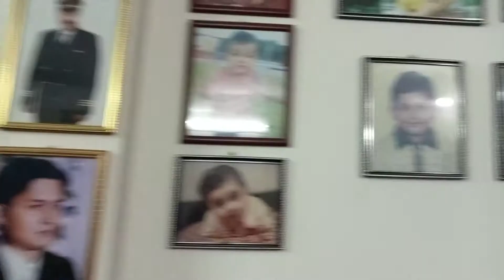রাজবাড়ী,,, আভা মামনির জন্ম দিনের খুশি ২৩/৪/২১